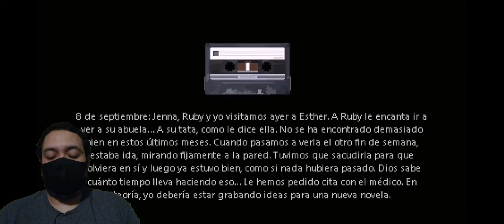Arde conejo arde | tercer final | Mr. Hopp's Playhouse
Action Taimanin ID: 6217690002